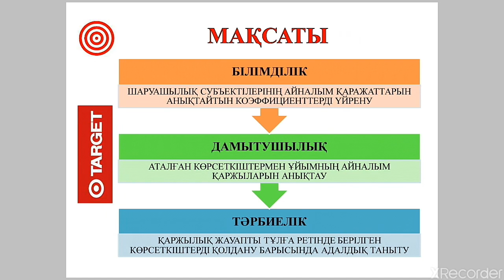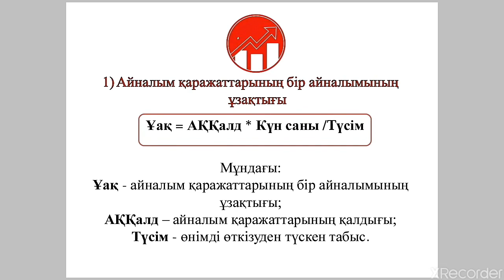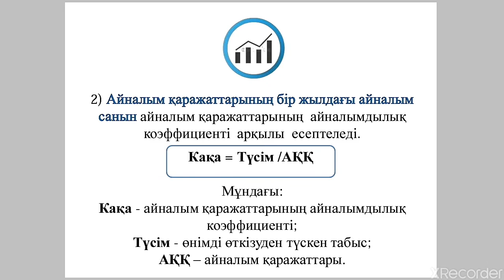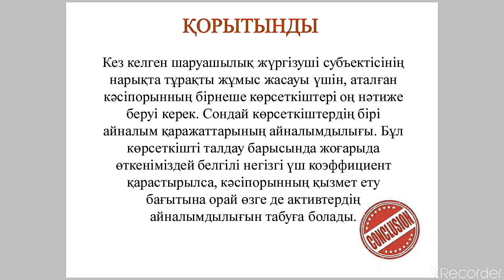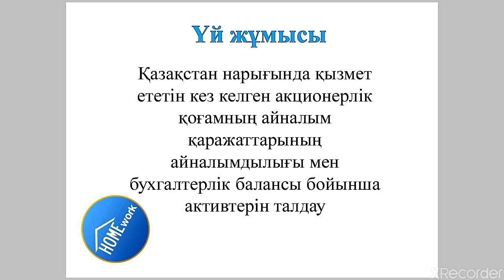Видео дәріс: Кәсіпорынның айналым қаражаттарының айналымдылығын талдау.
0518000 - Есеп және аудит мамандығының 2 курс білім алушыларына “Экономикалық талдау және қаржы есептілігін талдау” пәні бойынша “Кәсіпорынның айналым қаражаттарының айналымдылығын талдау” атты видео сабақ. Пән оқытушысы: Байшымыров Досжан Жанболатович.